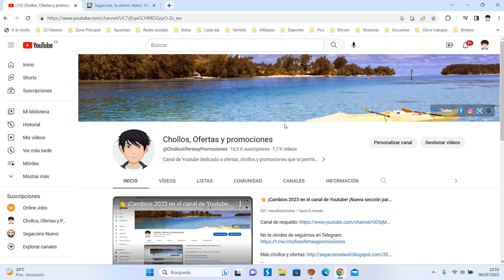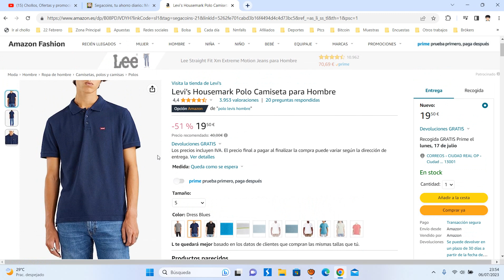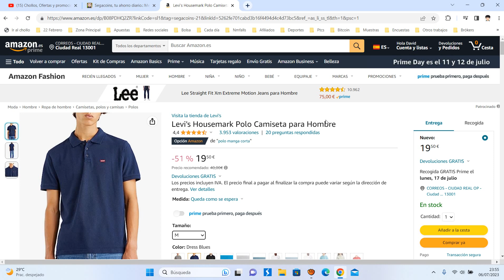👕 ¡Oferta Amazon! Levi's Housemark Polo Camiseta Hombre barato 19,5€ ¡51 DTO! Opinión | Descuento 👕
Levi's Housemark Polo Camiseta Hombre barato 19,5€

👕 ¡Oferta Amazon! Levi's Housemark Polo Camiseta Hombre barato 19,5€ ¡51 DTO!

Confeccionado en piqué ligero y transpirable
Llévalo con una talla más para tener un estilo informal o quédate en tu talla para un estilo clásico
100% Algodón
Cierre: Botón
Lavar a máquina
Estilo del cuello: Polo
Manga corta